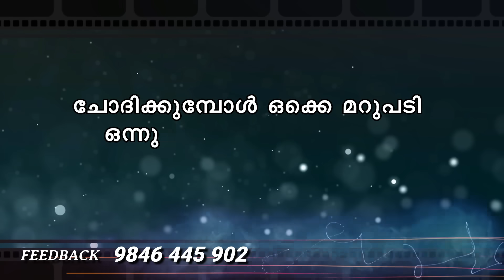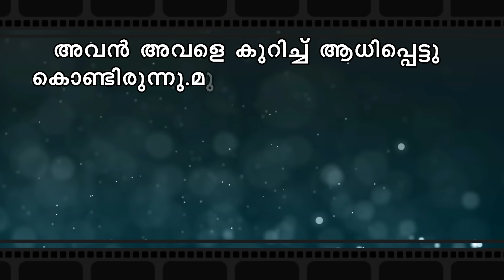ഖൽബിന്റെ തീരത്ത് KHALBINTE THEERATHU PART 66 SHAHUL MALAYIL STORY SHAMSEENA FIROZ കഥയറിഞ്ഞു താജ്